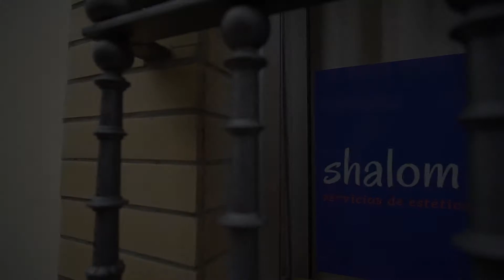Shalom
🎄 YO COMPRO EN GUILLENA EN NAVIDAD 🎄
Calle Celedonio Villa, 7
Guillena